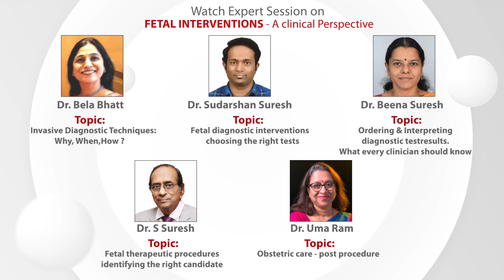Launching Today! Mindray’s Nuewa I9, an innovative ultrasound system dedicated to women’s healthcare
Launching Today! Mindray’s Nuewa I9, an innovative ultrasound system dedicated to women’s healthcare. Perfectly built for Obg & Gyn scanning procedures, Nuewa boasts one of the biggest innovative features, Smart Scene 3D, a scenario-oriented volume scan technique. By combining innovative design and superior imaging quality with cutting-edge technologies, the Nuewa I9 pushes scanning capacity to new heights.

Experience the Nuewa I9's true class. After the launch, don't miss a special discussion on Fetal Intervention. A big Thank you to FOGSI ! We appreciate your support and confidence in Mindray.

Learn more about Nuewa I9, Join us for the launch today at 6:00pm IST .

For any support, please contact Mindray India using the below information:
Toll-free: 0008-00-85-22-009